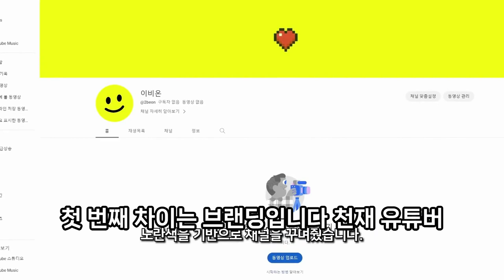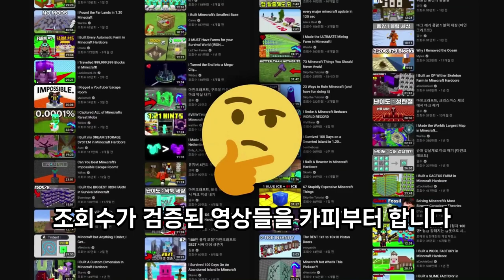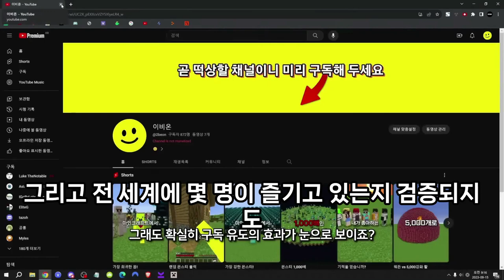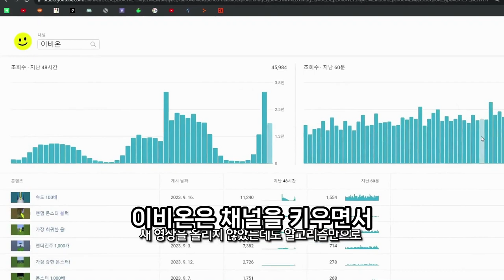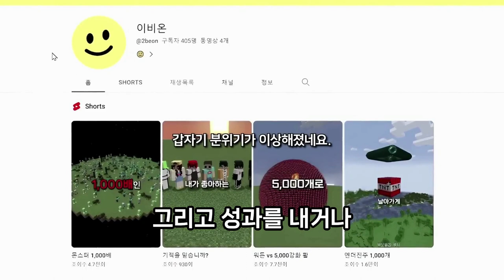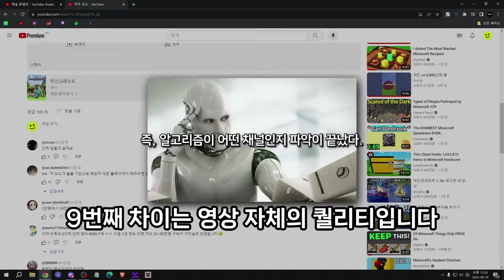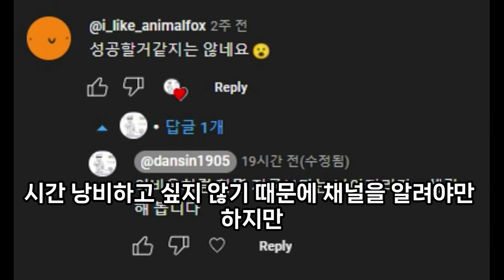천재 유투버와 바보 유투버의 차이 3가지-한티역단어암기 잠원동단어암기 개포동단어 강남역단어 선릉단어 학여울단어 청담동단어 학동단어 강남구청영어과외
한티역단어암기 잠원동단어암기 개포동단어 강남역단어 선릉단어 학여울단어
청담동단어 학동단어 강남구청영어과외